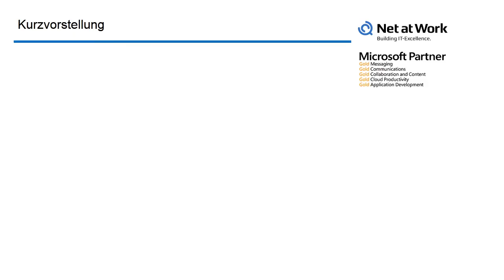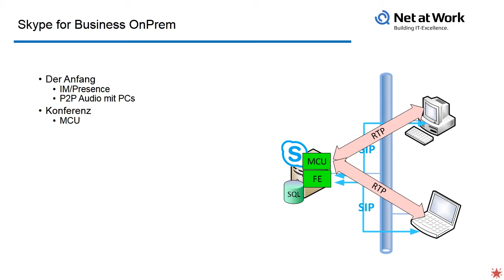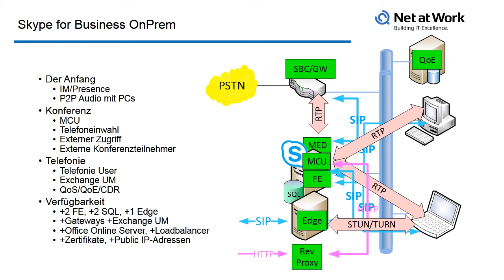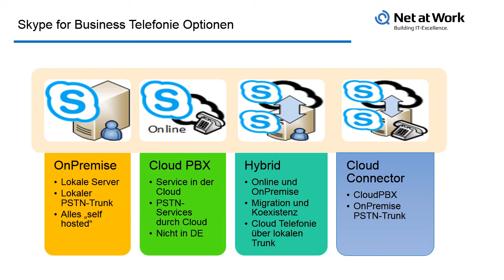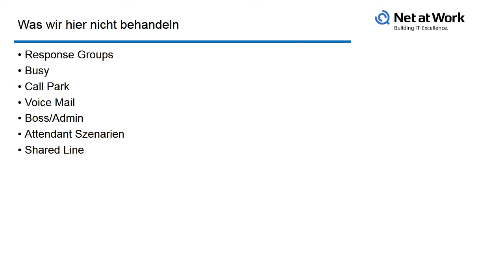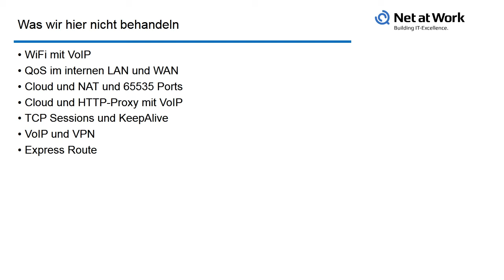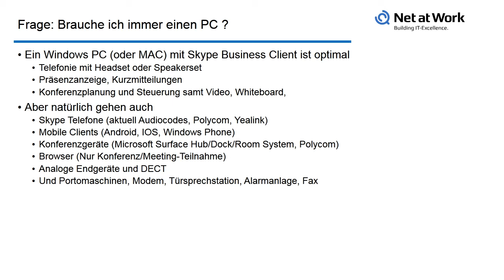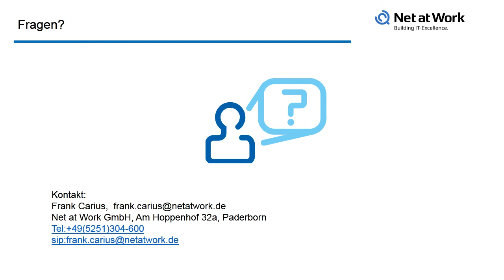CeBit 2017 Vortrag: Skype for Business Telefonie OnPremise und Online